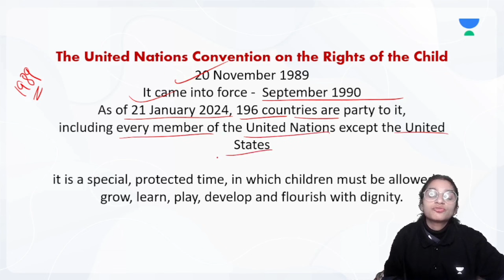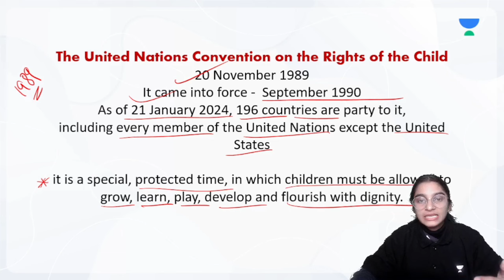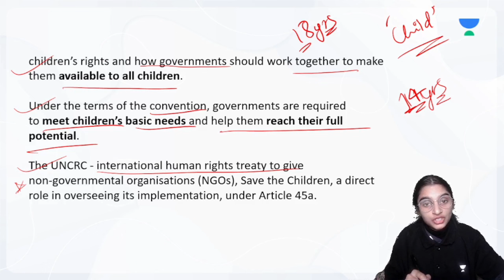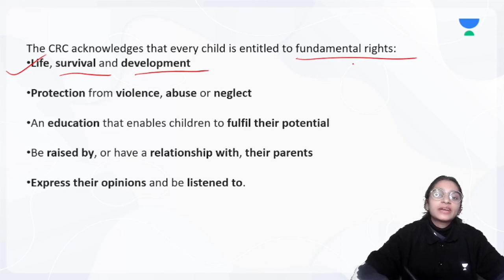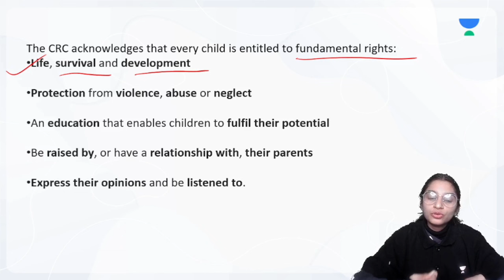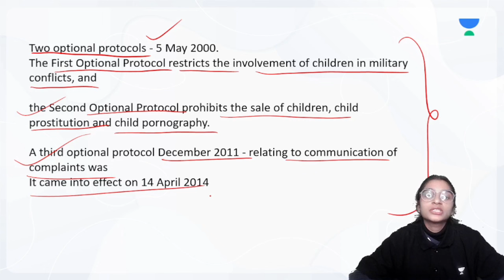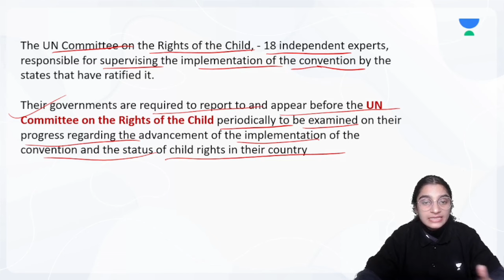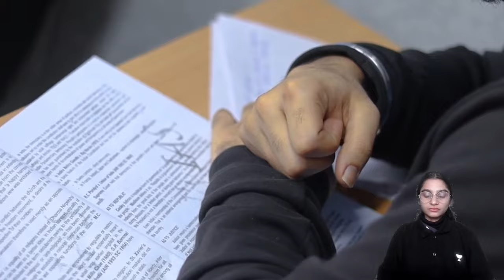Every Childhood Protected: A Global Commitment to Children's Well Being | Richa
Join the Current Affairs Capsule Course by Annirudh Agarwal & Chandramouli Choudhary:
Every Childhood Protected: A Global Commitment to Children's Well-being" delves into the worldwide mission of safeguarding children's rights and ensuring their holistic well-being. This video highlights the efforts of international organizations, governments, and communities in creating a nurturing and safe environment for every child, underscoring the importance of health, education, and protection from harm. 🌍👶

Unacademy Subscription Benefits:

1. Learn from your favourite teacher
2. Dedicated DOUBT sessions
3. One Subscription, Unlimited Access
4. Real-time interaction with Teachers
5. You can ask doubts in the live class
6. Limited students
7. Download the videos & watch offline